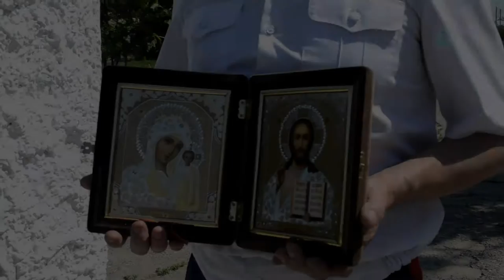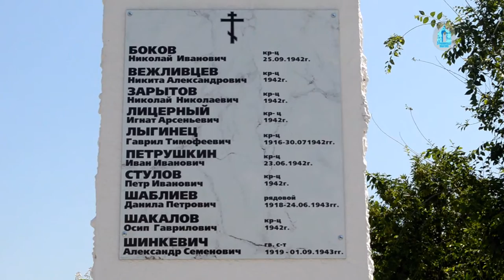Заупокойная Лития по бойцам, погибшим во время Великой Отечественной войны.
30 июня 2017г., в г. Михайловка Урюпинской епархии, на привокзальной площади была отслужена заупокойная Лития по бойцам, погибшим во время Великой Отечественной войны. Литию совершил настоятель Прихода храма Михаила Киевского иерей Алексий Муркин.  Вместе с о. Алексием на площади молились казаки Михайловского ЮРТА, жители г. Михайловка.

Много лет на привокзальной площади находилась братская могила. Имена войнов были неизвестны. Стараниями жителя г. Михайловка Гусенко Владимира Николаевича, при помощи комитета по культуре города и военного комиссариата, были установлены имена захороненных бойцов. Эти люди служили в 13-й отдельной железнодорожной бригаде,  охранявшей мост через реку Медведица, который интенсивно бомбили во время Сталинградской битвы. На памятнике установили мемориальную доску с именами погибших солдат и почтили их память минутой молчания.

Ольга Звягинцева
Православный медиацентр «КвАДРат»
г. Михайловка

ъБратья и сестры! Просим Ваших святых молитв!